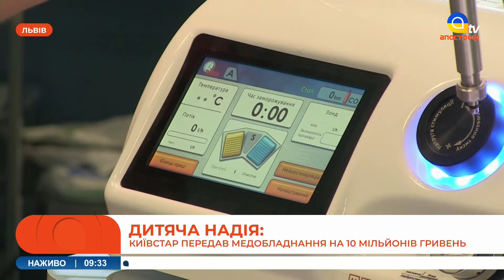Допомога Київстар для дитячого Центру на 10 мільйонів гривень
В етері: Компанія «Київстар» у рамках ініціативи «Дитяча надія» передала центру «Незламні» у Львові сучасне медобладнання на 10 мільйонів гривень.